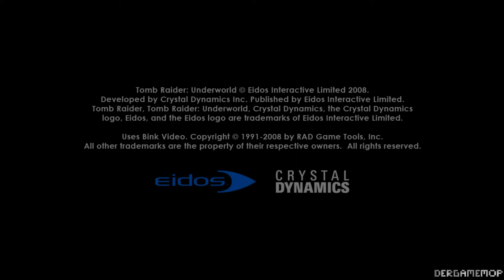Let's Play Tomb Raider Underworld Teil 1 - Villa in Flammen...1080p (German/Deutsch)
...oder so...